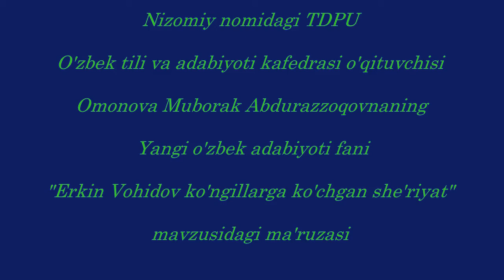Эркин Вохидов тайер